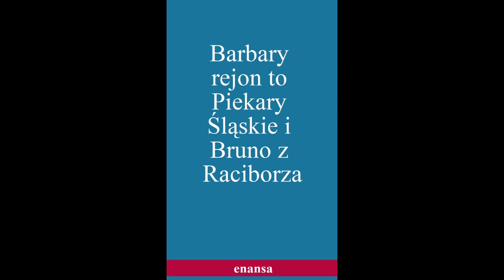Karina Kędzierzyn-Koźle, Chorzów, Iwo to Zawiercie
Dobry produkt sprzeda się bez reklamy. Najdroższa promocja nie pomoże złej ofercie. Więc ... nie ma sensu wydawać więcej niż sto dolarów amerykańskich na reklamę. Na całe życie. Przez całe życie.
Wiemy, jak umieścić Cię w strumieniu dobrobytu, który przepływa przez smartfony.
 … i nie ma sensu kupować trzy razy więcej Internetu niż się potrzebuje; w sam raz będzie (tego i my używamy), idealny do routera i drugiej szufladki smartfona: